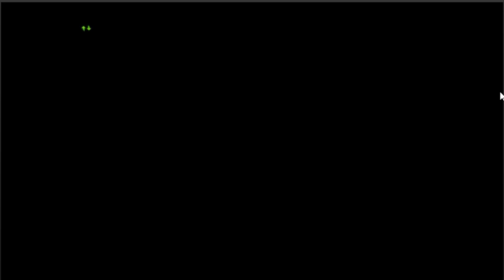2016 03 10~2016 03 24 邪神の宮殿3獄 ロア放送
この動画は株式会社スクウェア・エニックスを代表とする共同著作者が権利を所有する著作物を利用しております。また、動画に使用されている楽曲は有限会社スギヤマ工房が権利を所有する著作物です。当該動画および楽曲の転載・配布は禁止いたします。